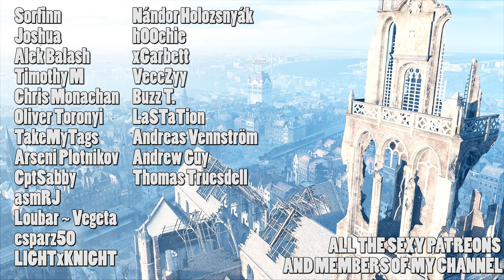Free winterkrieg skin for all - Battlefield V